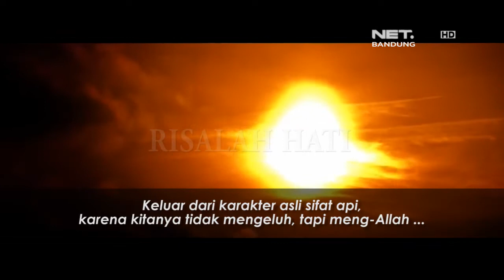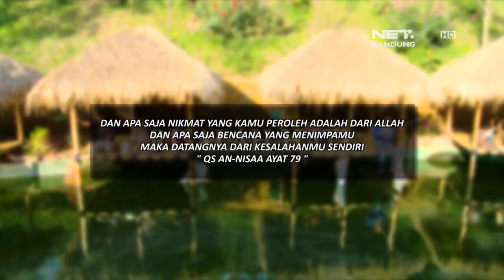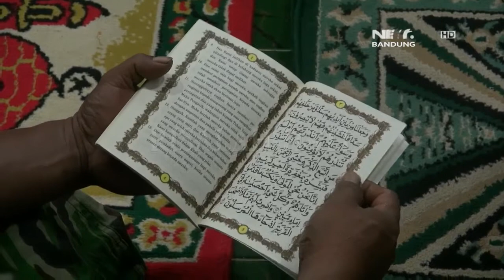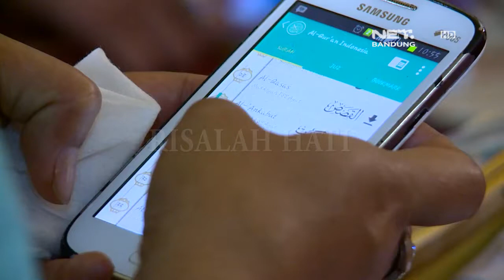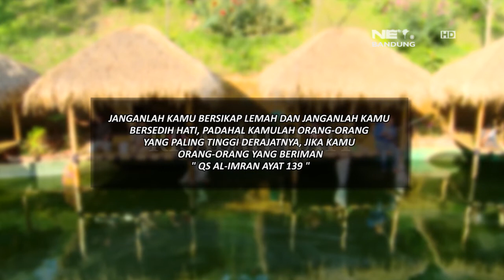RISALAH HATI EPISODE 413 - LARANGAN MENGELUH DALAM ISLAM